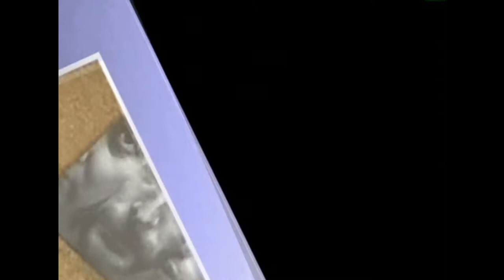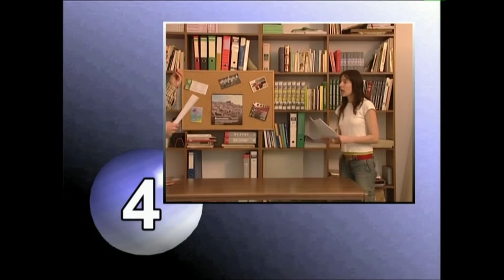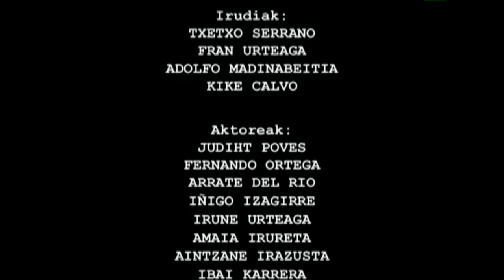BK: Bideokameraren objektiboa -4- Lantegia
Kalitatezko irudiak lortzeko, objektiboa erabiltzen ikasi behar dugu. Objektiboa nolakoa, irudia halakoa.
Irakasmaila: Batxilergoa
Jakintzagaia: Irudia